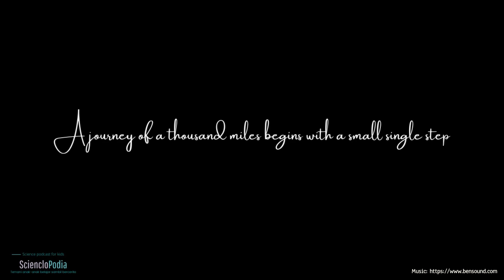SUARA ANAK INDONESIA TENTANG PERUBAHAN IKLIM DUNIA🇮🇩🌏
Perubahan iklim terus berdampak pada kehidupan manusia, seperti kekeringan berkepanjangan dan juga banjir di banyak tempat di dunia. Dampaknya terus meluas, mulai dari lapisan es yang mencair, cuaca yang sangat buruk karena La Nina dan El Nino dan permukaan air laut yang terus naik. Di Indonesia muka air laut naik 3-5mm per tahun dan ini tidak bisa dianggap enteng.

Kesehatan manusia juga bisa terdampak akibat banjir dan kekeringan menyebabkan stok pangan yang terganggu dan kelaparan. Selain manusia keanekaragaman hayati juga terkena dampak, seperti matinya larva ikan dan juga kebakaran hutan.

Semua ini adalah akibat dari pemanasan global—kenaikan temperatur mukabumi akibat emisi gas rumah kaca (GHG) yang berlebihan.

Lalu apa yang bisa kita lakukan? Tentu saja kita semua memiliki peran yang sangat besar!

Satu hal paling penting yang bisa kita lakukan adalah terus-menerus berbuat sesuatu agar perlahan bisa menginspirasi banyak orang. Upaya sekecil apapun akan mendorong orang lain untuk melakukan hal yang sama, karena pakar psikologi dan sosial membuktikan bahwa setiap orang memiliki kecenderungan untuk meniru orang lain. Teruslah berbuat sesuatu sekecil apapun itu. Sehingga semakin banyak orang yang akan terus meniru tindakan kita.

Jika suatu saat nanti dunia berhasil melewati ancaman perubahan iklim, itu karena upaya kita semua!

Ayo selamatkan Bumi bersama-sama, sekarang! (R)